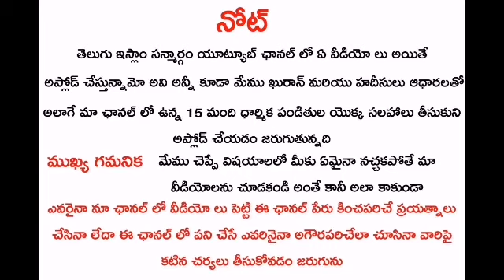ఇంట్లో తరావీహ్ నమాజ్ చదివే పూర్తి విధానం|| How to offer Tharaveeh from Home ?